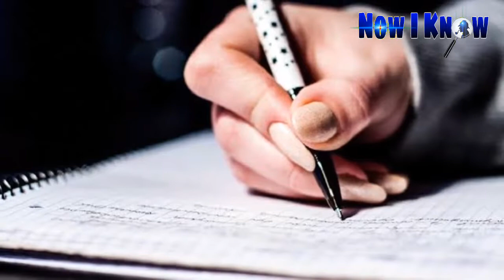N.I.K - Mga Dapat Iwasan Para Hindi Maging Malas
NOW I KNOW ang channel na ito ay naglalahad ng kasaysayan o kuwento ng mga tao, hayop, bagay, lugar o pangyayari na nagbibigay ng kaalaman at impormasyon.

RELATED CHANNEL
Archlight Media
ClarkTV Facts
Jp Amazing Stories
Alamin Mo
LeonMata Tibi
Tinig PH